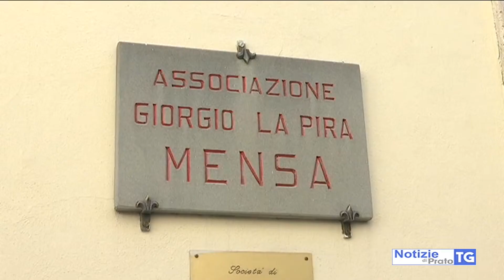2021-03-30 PRATO - 150 UOVA DI PASQUA, IL REGALO DI ANT ALLA MENSA LA PIRA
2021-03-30 PRATO - 150 UOVA DI PASQUA, IL REGALO DI ANT ALLA MENSA LA PIRA